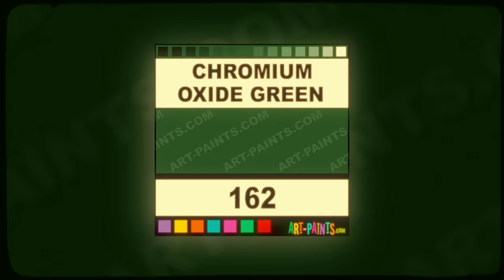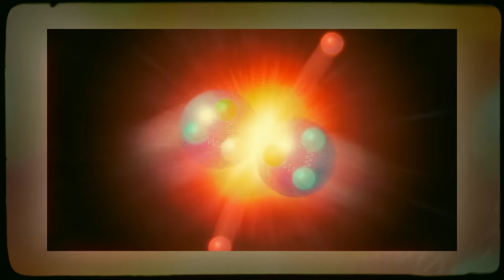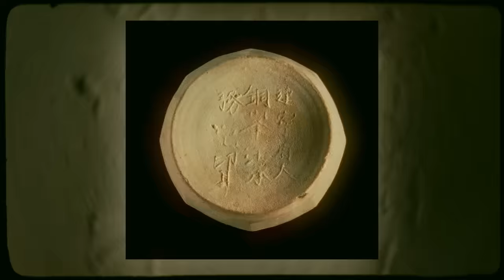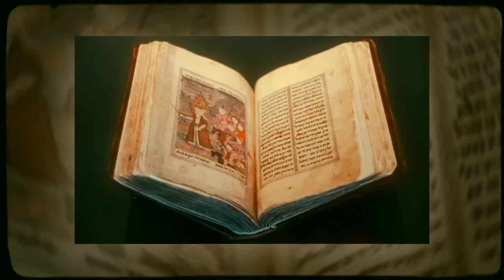10 Strangest Mysteries Ever That Were Finally Solved